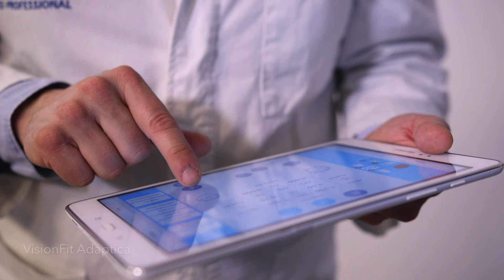Visionfit V2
SISTEMA DI REFRAZIONE ADATTIVO E MOBILE CON LENTI ADATTIVE
Il VisionFitTM è un innovativo sistema refrattivo elettronico e
mobile con lenti adattive, allo stato solido e indossabile. Esegue
un esame soggettivo della vista e sostituisce efficacemente sia
l’occhiale di prova che le funzionalità dei forotteri elettronici e
manuali.